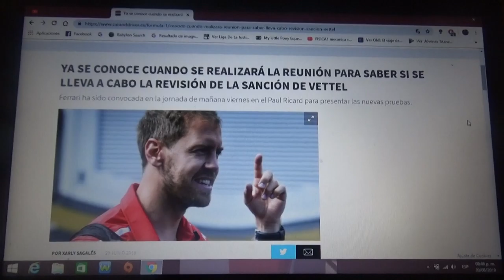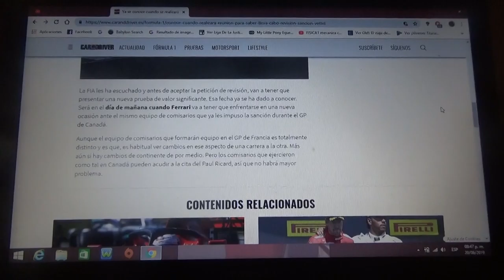Ya conoce cuando se hará la revisión de la sanción de Sebastian Vettel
El día de mañana viernes es el día donde los comisarios revisen la sanción puesta en Canadá al alemán de la Scuderia Ferrari